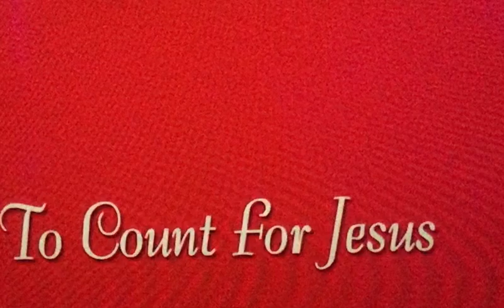March 5, 2023